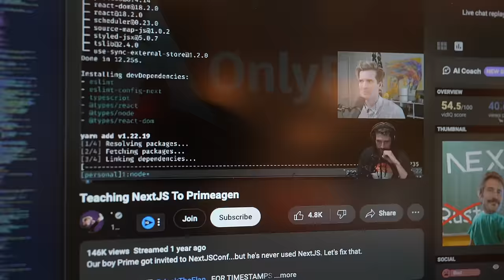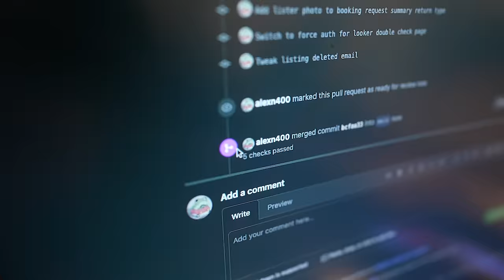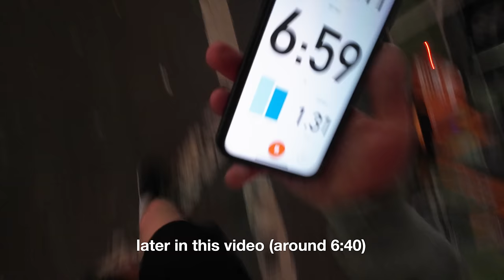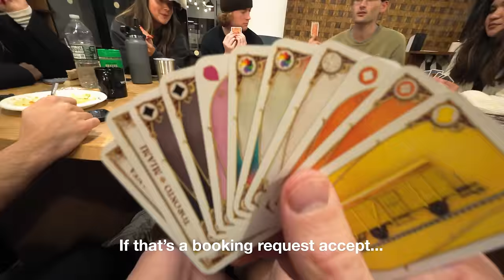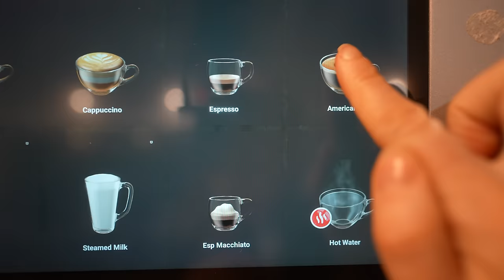A Week as a Software Engineer in NYC + How I Got Here 🚀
Another week as a software engineer as part of a startup in New York City. I've also experimented a little with some longer form dialog towards the end of the video including tips / tricks to landing your first developer role. Enjoy!

📷 POV Camera